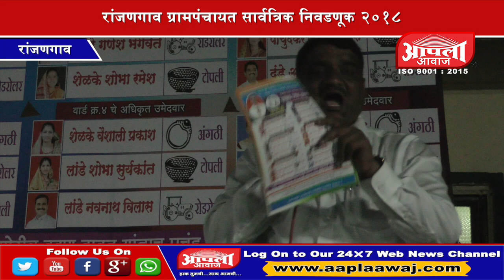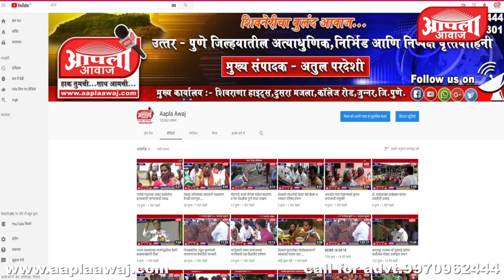"हत्ती चले बजार कुत्ते भोके हजार" पहा काय म्हणाले मानसिंगभैया पाचुंदकर...